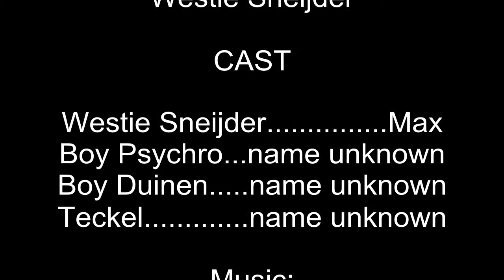Max the Movie Part Two: Westie Sneijder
Max as Wesley Sneijder; a West Highland Terrier (popular name for this breed is "Westie) is an amazing foot(nose)ballplayer. Fast run, fast reaction, tremendous ball(and cat) chaser, wonderfull und humoristic scenes with unknown boys we accidently meet. And in the end with a amazing young teckle (do not miss the last minute of this video!). Max is 11 months old in these recordings.